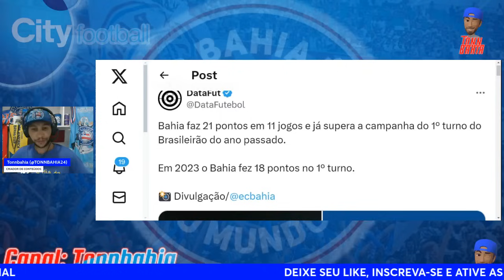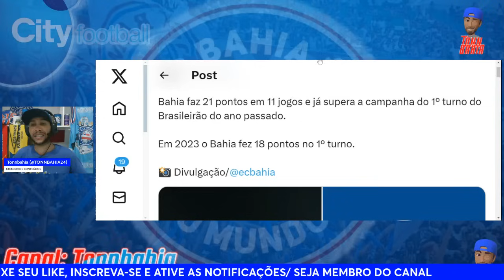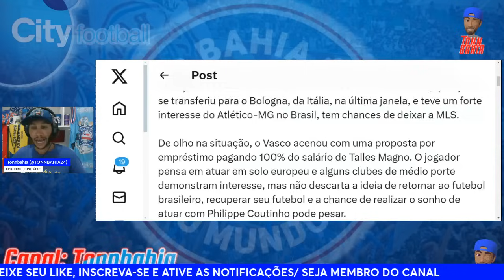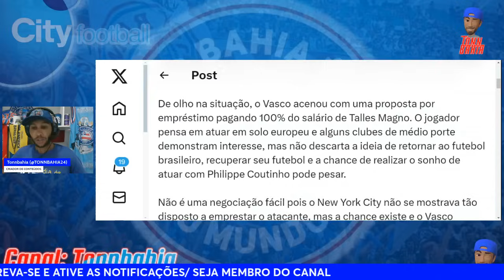🇺🇸”APURAÇÃO: TALLES MAGNO ESTÁ NO RADAR? PREFIRO SANTI RODRIGUEZ;😂EX VITÓRIA PROVOCOU E LEVOU DE 4